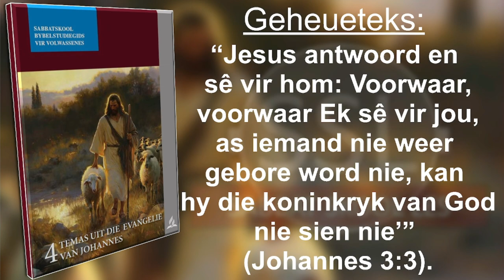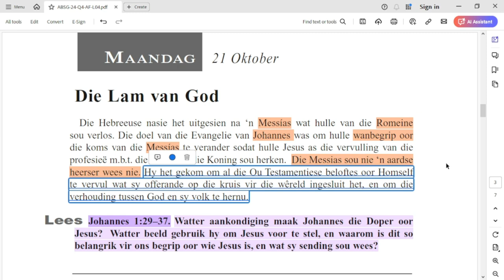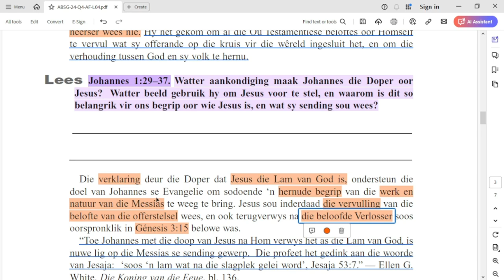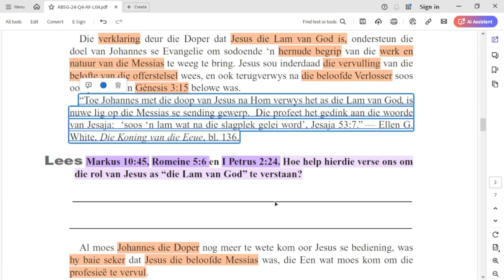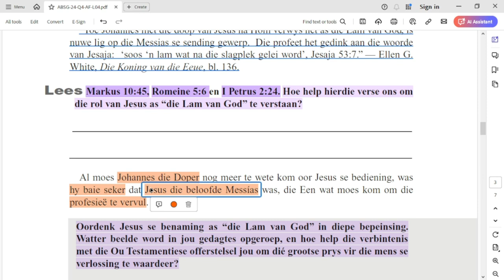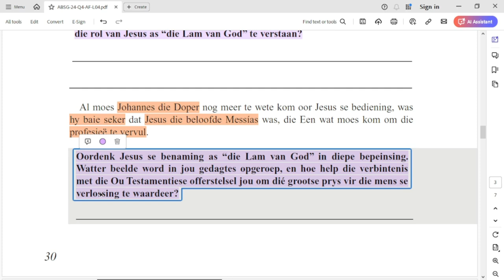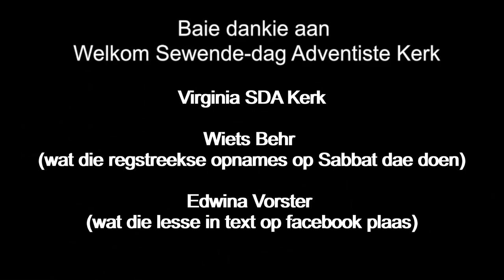Maandag 21 Oktober - Die Lam van God.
Les 4 –  Getuies van Christus as die Messias
19 tot 25 Oktober.

Aanbieder:
David Kühn

CREDITS:
Jesus Christus.